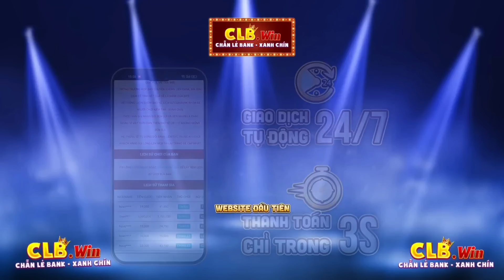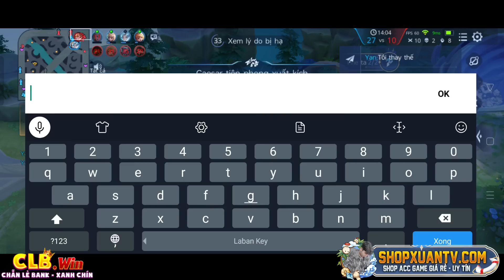TOP YAN VN || ĐỐI VỚI BUTTERFLY- YAN ĐÃ KHIẾN CHO TOP BẠN CHƠI GAME ÔM TRỤ CHỈ VÌ LÍ DO....